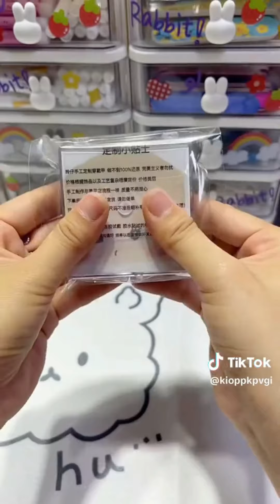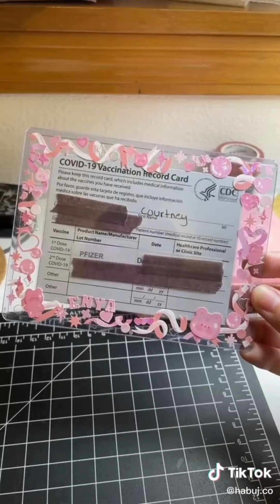Pack an Orders #731 ASMR Version I Mab Aesthetic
cuteqsocute
thedopamineclub
kioppkpvgi
thecoolestglossy
habuj.co